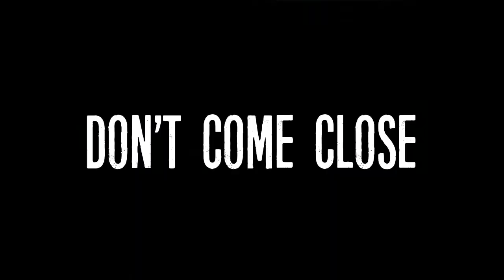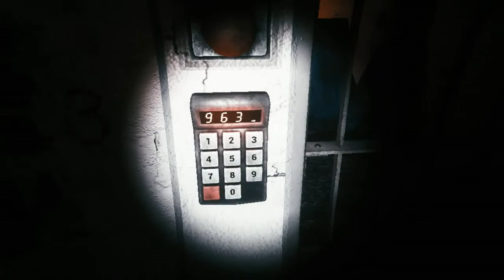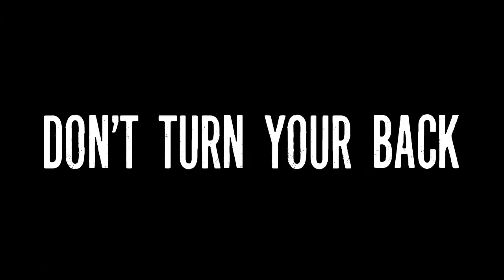ЧЕТВЕРТАЯ ДВЕРЬ (ПОДВАЛ)-The Joi Of Creatin:Story Mode